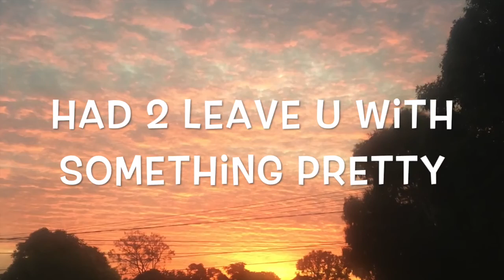quick thoughts #8 im feeling so sick in a good way